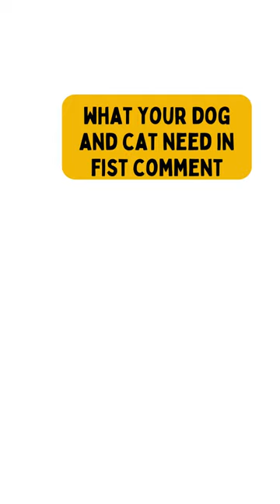🐈🐕 perfect steps to groom my pet properly? "cats and dogs"🐕🐈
Grooming Your Pet

Grooming is an important part of caring for your pet and keeping him or her healthy. Both cats and dogs need regular brushing, and animals with longer hair (e.g., , poodles, Yorkshire terriers) require frequent trips to a professional groomer. Fur that becomes matted can cause serious health issues for your pet. Dirt and oils can accumulate under mats and cause painful skin infections, and the mats themselves can be painful as they pull and stretch the skin underneath. Severe matting can even affect your pet’s ability to see, walk and eat normally.
Long- and medium-haired pets generally require daily brushing. Short-haired pets should usually be brushed once or twice per week. The frequency of professional grooming and haircuts varies depending on your dog’s breed. Consult your groomer or veterinarian for a recommendation.
All dogs also require regular bathing to keep their skin and hair coat clean and healthy. The frequency of bathing depends on your dog’s lifestyle, breed and coat type. Ask your veterinarian to recommend the best bathing regimen for your dog. Also, always use a shampoo specifically formulated for dogs. Many human shampoos can be too harsh for your dog’s skin. If your dog has itchy, red, dry, flaky or oily skin, you should consult your veterinarian.
Since cats groom themselves, they generally do not need to be bathed, unless they have fleas or a medical condition that warrants it. Before bathing your cat, always consult your veterinarian.
Pets also require regular nail trims.  For dogs and cats, long nails can become painful and interfere with their ability to walk. Keeping nails short also helps you protect your floors and furniture from being scratched and your clothes from being snagged. Here’s what you need to know to groom your pet’s nails.

Trim Their Hair Carefully
In between grooming appointments, you should trim the excess hair around your pet's mouth, paws and eyes (for long-haired dogs). This is essential to prevent hair from obstructing their vision or causing any irritation.
Be careful when trimming around their face since your pet may be hyperactive. Also, trim the hair inside the ears to prevent any dirt or other particles from accumulating.

Brush Your Pet Regularly
Brushing your dog or cat is incredibly important to prevent matting. Matting is a condition caused by dense knots and tangles. It can be extremely painful since it cuts off the airflow and traps moisture.
Long-haired or double-coated dogs such as Collies or Golden Retrievers should be brushed daily, while short-haired dogs can be brushed once every two weeks. Brushing also helps prevent fleas, dander, dirt, grass seeds, and ticks from growing inside your dog's fur.

Brush Your Pet's Teeth
Just like humans, cats and dogs require dental care. Otherwise, poor dental health can result in tartar buildup, periodontal disease, and gingivitis. Periodically check for any plaque buildup in their teeth and gums. Before the yearly checkup, you can brush them every two weeks.
Make sure that you buy toothpaste that is formulated for pets. Sometimes you can give your dog dental treats or raw bones to avoid tartar buildup.

Cut Their Nails
If you hear clicking noises on the floors when your dog walks, that may be a sign that you need to cut your dog's nails. Nails should be trimmed and filed every three to four weeks.
Gently place your thumb on the pad of their paws and hold their paw firmly. Make sure to clip their nails straight across, including the dewclaws that are located on the inner side of the paw. Avoid cutting the nails too short by going past the curve of the nail.

Clean Around Their Eyes
Usually, you only have to clean your pets' eyes with every monthly bath unless they have an infection. Some pets tend to have excess eye discharge which will require more frequent cleaning.
Tears will cause the corners of the eyes to get crusty. Wipe them off with a cotton ball and warm water. If their eyes seem irritated or reddish, it may be a symptom of conjunctivitis, and you should contact your veterinarian.